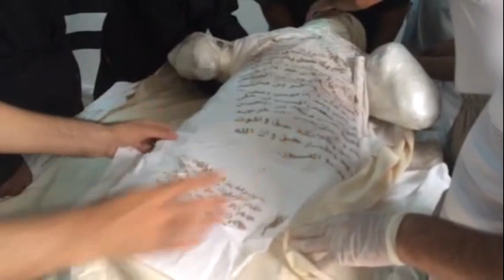بلدة العكر : مراسم تكفين الشهيد القائد الميداني حسين شرف 3-4-2014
البحرين - بلدة العكر : مراسم تكفين الشهيد القائد الميداني حسين شرف 3-4-2014

T : @Feb14Media
14FebGallery
T: @14FebGallery
14Feb Media Network Eng - Fr
T: @Feb14MediaEN
BlackBerry :
Pin:25D14785